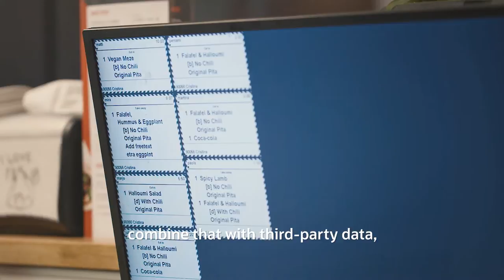Fafa's Achieves Growth on Comprehensive Digital Platform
Hear Fafa's CEO, Ville Myllyniemi, speak about driving rapid international growth while delivering sustainable Mediterranean food that’s fast (and delicious).